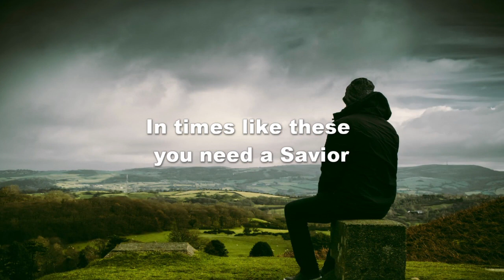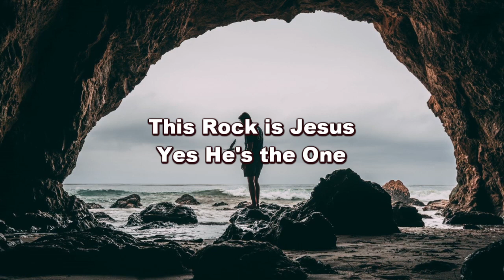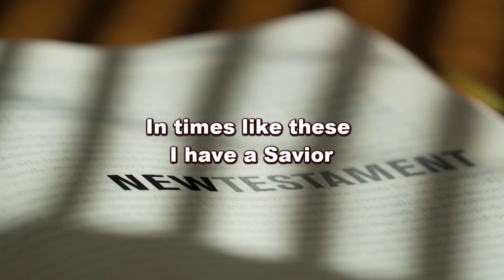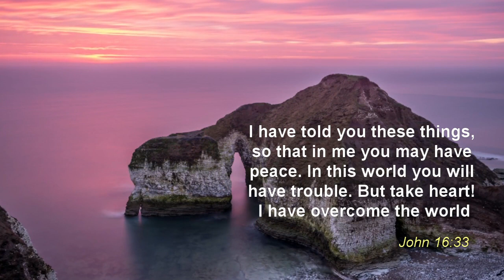In Time Like These Hymn - Piano Instrumental with Lyrics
In the year 1943, Ruth Caye Jones, a pastor’s wife in Pennsylvania and the mother of five, was distressed by the headlines of her Pittsburgh newspaper. She saw the World War II causality lists and she knew the Allies were making slow progress through the boot of Italy. Supplies were rationed at home, and everyone was living under incredible strain.

Opening her Bible to 2 Timothy 3, Ruth studied the page and pondered the opening words. But know this, that in the last days perilous times will come. A song began composing itself in her mind. She jotted some lyrics on a small pad in her apron pocket. A series of notes also played in her mind. Only later did she realize they came from the old clock on the mantle with its iconic Westminster Chimes. Soon the notes and music congealed to become one of the most beloved Gospel songs of the 1940s and 1950s, “In Times Like These.”

    In times like these we need a Savior;
    In times like these we need an anchor.
    Be very sure, be very sure
    Your anchor holds and grips the Solid Rock!

    This Rock is Jesus, yes, He’s the One.
    This Rock is Jesus, the only One!

    In times like these we need the Bible.
    In times like these O be not idle.

    This Rock is Jesus, the One.
    This Rock is Jesus, God’s only Son!

Ruth’s song may have been inspired by 2 Timothy 3:1, but it’s based on her knowledge of another verse—Hebrews 6:19, which says: This hope we have as an anchor of the soul, both sure and steadfast….

Our lives are like the open seas—calm and pleasant one day; stormy and tempest-tossed the next. But in times like these we can be very sure our anchor holds and grips the Solid Rock.

Full lyrics:
In times like these you need a Savior,
In times like these you need an anchor;

In times like these you need the Bible,
(Refrain)

In times like these I have a Savior,
In times like these I have an anchor;
I'm very sure, I'm very sure
My anchor holds and grips the Solid Rock!
(Refrain)